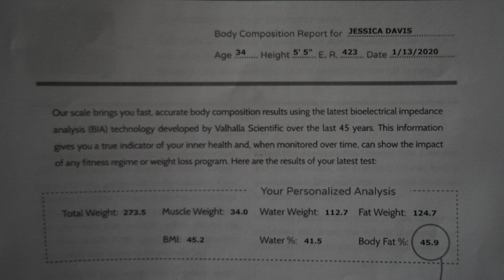My First 92 Hour Fast plus, Our daily 24 spilt (Ep 13)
My First 92 Hour Fast plus, Our daily 24 spilt

Me and my wife been intermittent Fasting to lose weight and become healthier. This is new to the both of us but,  it actually got me eating vegetables for the first time ever, I feel better, sleep better and more, Follow us along our journey and challenge..

D.C. Challenge.

I want to bring value and entertainment to all my peoples. Rizzy Talks is all about any in all subjects, helping with product review, information and knowledge, entertainment and more. So, follow me through my experiences and have fun with me in my own wild way.

 Lets talk about everything and anything, its time to let it all out only here with your number one boy Rizzy Renzo

Always remember;  Rizzy is not just a name, its a STATEMENT, To be UNIQUE, Is to be YOURSELF. There's nothing more powerful then being yourself.